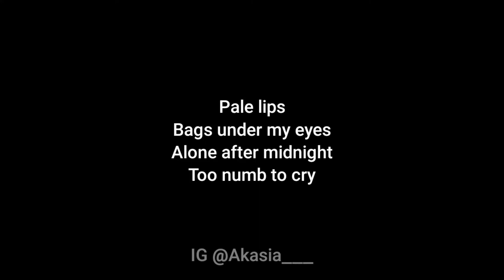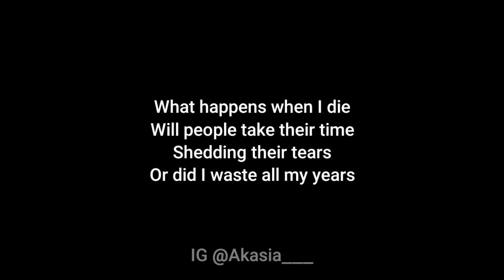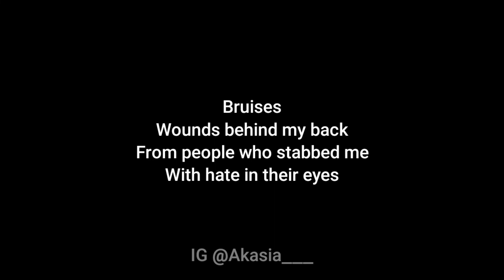Zevia - Why do i exist (Acoustic Karaoke)